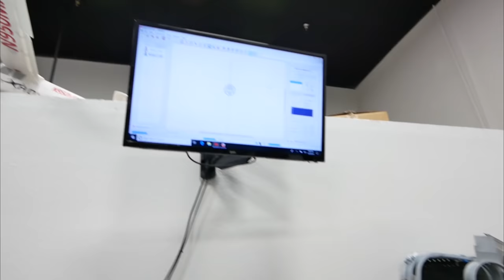Why Chad Kapper Took off His Pants At Kwad Camp | VLOG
Kwad Kamp brought me to Hesperia, California. Here's my vlog, in which you'll learn why Chad Kapper took off his pants.

If you want to attend Kwad Camp, check out for upcoming dates and join Kwad Camp Online to get help with builds and questions, participate in livestreams, and more.

for hosting Kwad Camp!!!

--- PRODUCT LINKS ---